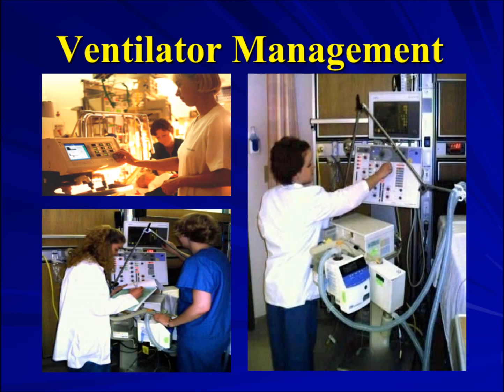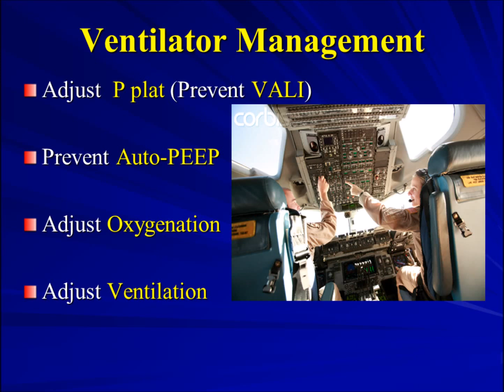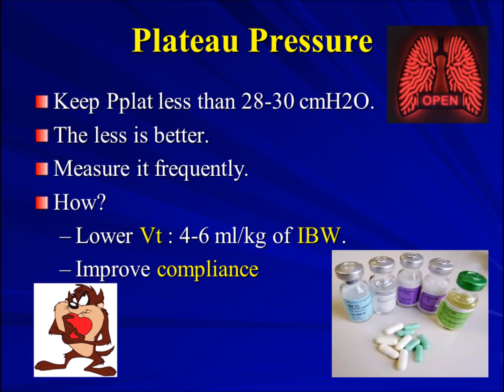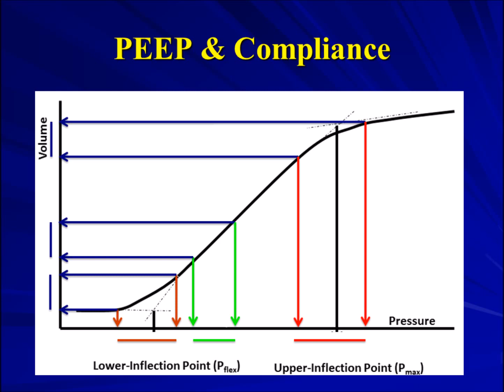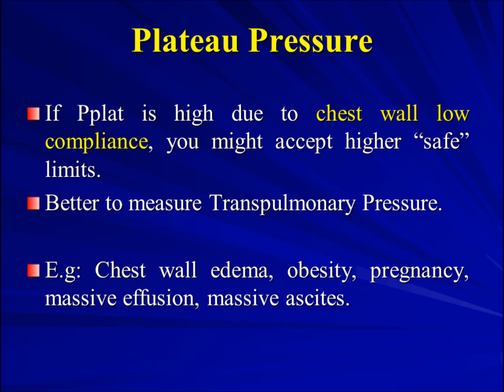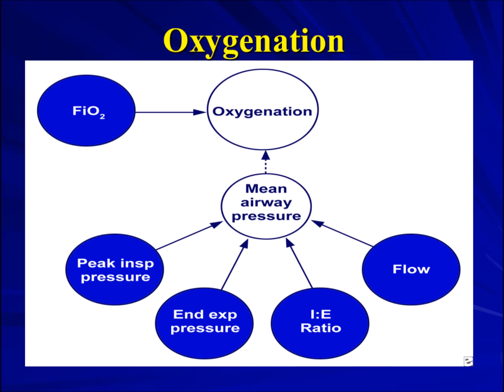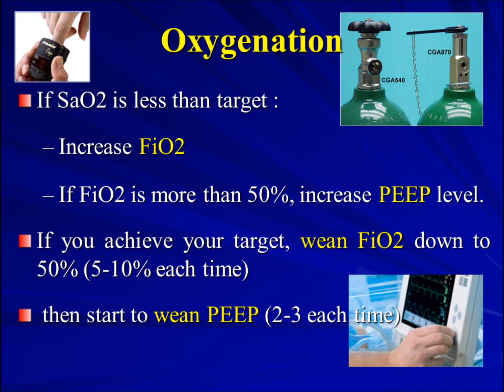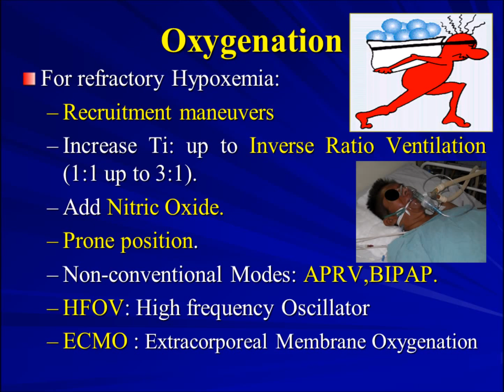22 Ventilator Management1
تتحدث المحاضرة عن التدبير اليومي لمريض التهوية الآلية : ج1: مراقبة ضغط الصفحة, منع الاحتباس الهوائي, ضبط حالة الأكسجة

للمزيد, يمكن العودة لكتاب الوجيز في التهوية الآلية- الطبعة الثالثة 2014- د.طلال محمد نقار

يتوافر الكتاب حاليا في كل من دمشق , حلب , اللاذقية, طرطوس, وقريبا جدا في حمص وحماه
 دمشق: مكتبة المركز الأكاديمي للكتاب -الشيخ سعد-جانب مشفى

 حلب: مكتبة الدار الجامعيه, قرب الجامعة.
اللاذقية : مكتبة الحقيقة, المكتبة العلميه.
طرطوس : مكتبة كنان , قرب فندق شاهين.

كما يمكن طلب الحصول بالضغط على الكتاب عبر الرابط التالي